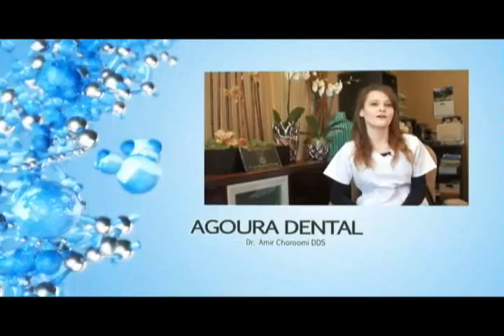Malibu Dentist Dental Hygiene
Agoura Dental

ntal Practice
%///50_342^98*400000^sin48 +61{tan42}____^5*30000@2_14%900000sin%34